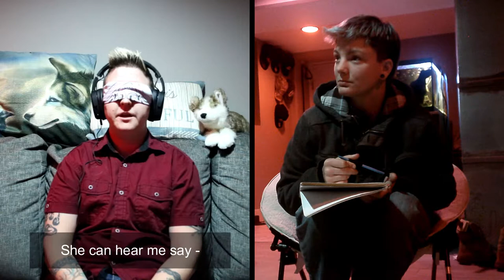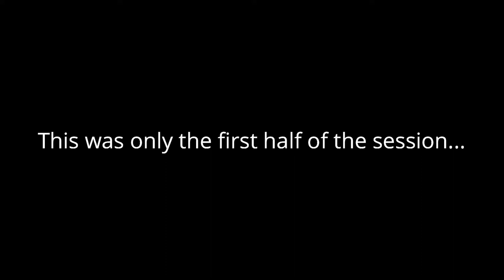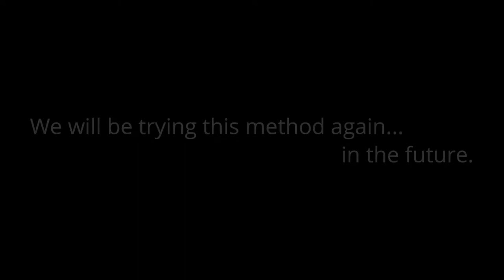Human Ghost Antenna!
In this video, AJ becomes a human ghost antenna! That's right. A living spirit box! We try out the Estes Method for the first time. This fairly new method has been used by ghost hunters and in shows such as Ghost Adventures, VIDI Space and the documentary series Hellier.